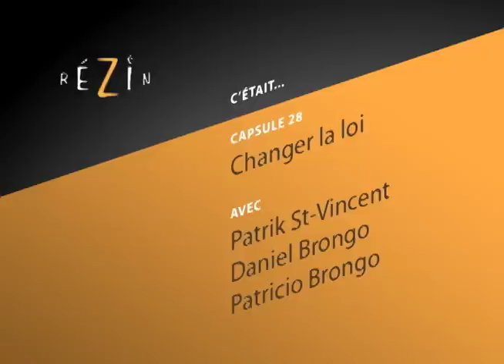28 - Changer la loi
On reste chez Antolino Brongo et comme eux, on presse le jus...  On découvre le combat qu'ils ont menés avec les législateurs du vin.  Le portrait du cidre de glace au Québec en a été transformé.